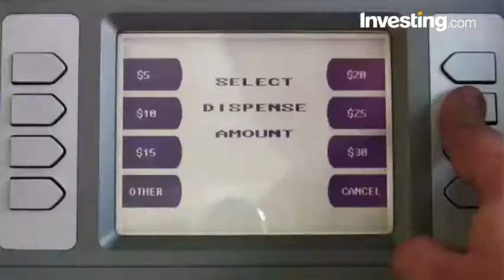Dollar Firms After Upbeat U.S. Data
The dollar firmed Thursday on the back of stronger than expected U.S. data.
The dollar index was up 0.12% at 99.62 at 09:00 ET near three-week highs after a low of 99.37.
Initial weekly jobless claims unexpectedly fell to 236,000 in the latest week against a forecast rise to 245,000.
The PPI rose 0.5% in April from March. A rise of 0.2% was forecast.
The pound extended losses after the BoE left policy on hold.
Sterling was down 0.63% at $1.2860 after a high of $1.2948.
The BoE lowered its growth forecast for this year to 1.9% from 2.0% and raised it for 2018 to 1.7% from 1.6%.
It expects inflation to peak at just below 3% in the fourth quarter.